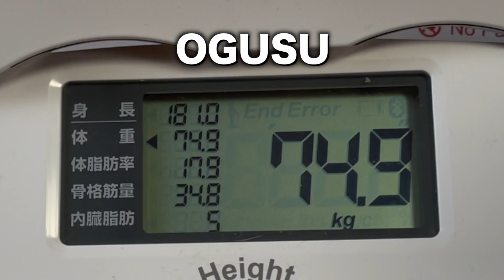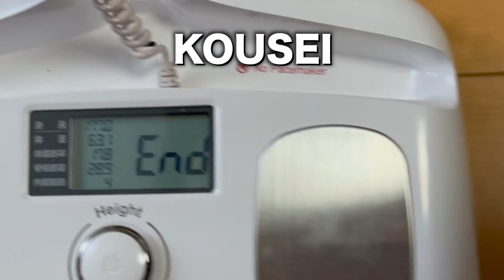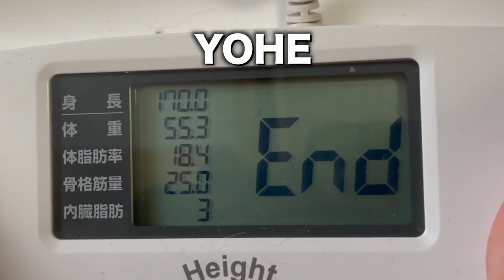毎月、体脂肪率測定の生配信実施中！！！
半年後に開催する2ndワンマンライブに向けてある目標を掲げました。
それは、

「全員が体脂肪率10％以下のダンスボーカルグループを目指せ！！！」

かなり難しい挑戦ですが、
今回の目標動員200人のために僕たちはこの挑戦を決めました！
より洗礼された身体に肉体改造してパフォーマンスレベルの向上や
唯一無二のグループを目指してさらに一歩成長し、
来年2月に進化したBWCをお見せしたいと思います！
今回は2回目の測定ということで
この1ヶ月のメンバーたちの結果が現れています。
この企画を始めて突如できた”体脂肪率カースト”や
順位の変動が徐々に見え始めました！
半年間の僕たちの葛藤をお見せしながら
ぜひ2ndワンマンに足を運んでいただけたら嬉しいです！

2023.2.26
BWC 2nd One-man LIVE〜一期一会〜
浅草花やしき花劇場にて開催決定！！！
詳しくはSNSをチェック！！！